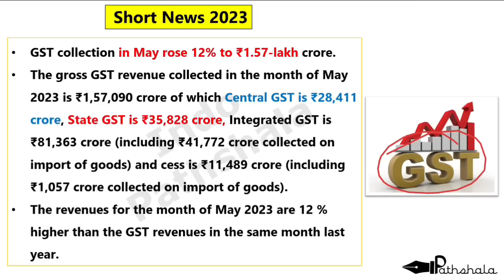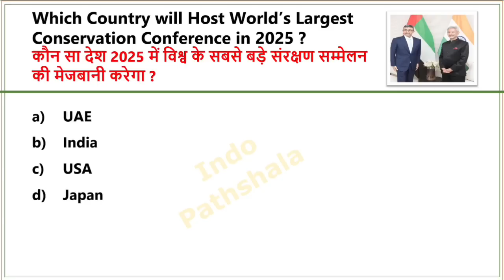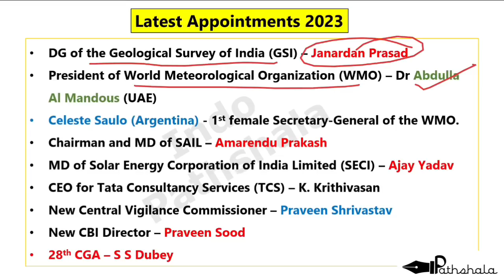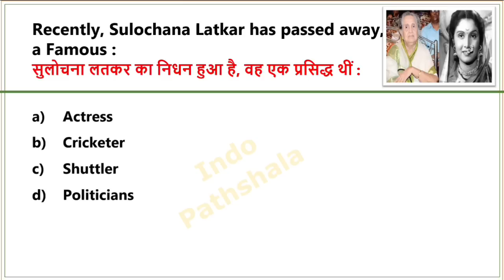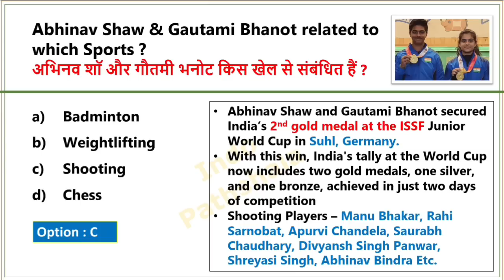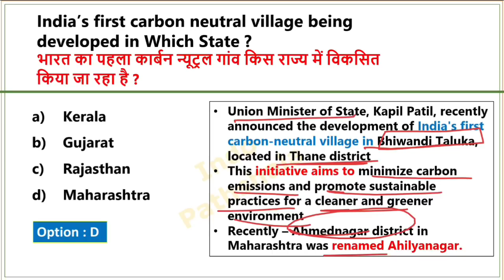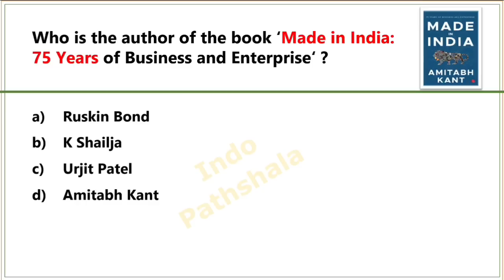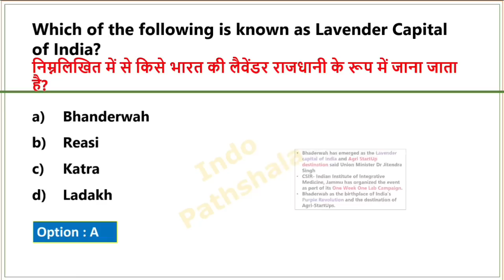6 June 2023 Current affairs | Current Afffairs today in english | Daily current affair in hindi &Eng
6 June 2023 Current Affairs | current affairs 2023 | today current affairs 2023 in english | current affairs today in hindi

2023 daily current affairs in English
2023 current affairs in english
 टुडे करंट अफेयर 2023
 इंडो पाठशाला डेली करंट अफेयर्स
 डेली करंट अफेयर 2023
करंट अफेयर्स 2023 जून
जून 2023 करंट अफेयर्स हिंदी में

indo pathshala current affairs 2023

May 2023 weekly current affairs

May weekly Current affairs 2023

weekly Current affairs 2023 in hindi

weekly current affairs 2023 in english

अप्रैल साप्ताहिक करेंट अफेयर्स

2023 weekly current affairs

2023 Current affairs Revision
6 june 2023 daily current affairs
6 june daily current affairs
6 june 2023 current affairs
6 june current affairs in english
6 जून 2023 करंट अफेयर्स

May monthly current affairs 2023

current affairs of May 2023

monthly current affairs 2023 May

May monthly current affairs

May monthly current affairs 2023 for ssc cgl

Related Searches